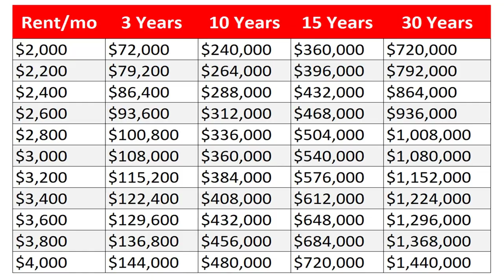Buying Beats Renting - NEARLY Every Time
Recap of Video:
✅ True cost 💰 of renting
✅ 6 Advantages of 🏡 buying a house
✅ 2 Reasons to not buy a house

These predictions are made for Massachusetts. Real Estate is local and market gains or losses will vary. These are the opinions of Jeffrey Chubb and Sammy Iliopoulos only and do not express the opinions of either Guaranteed Rate or eXp Realty.
Video Chapters
00:00 - Introduction
0:24 - Cost of Renting
1:24 - 1st Homeownership Advantage:: Built in Savings Account
2:00 - 2nd Homeownership Advantage: Stability
3:19 - 3rd Homeownership Advantage: Tax Benefits
6:22 - 4th Homeownership Advantage: Property Appreciation
6:55 - 5th Homeownership Advantage: Rainy Day Fund
7:27 - 6th Homeownership Advantage: Ability to Customize
7:56 - When to not buy a house: Reason 1
8:30 - When to not buy a house: Reason 2
8:45 - Conclusion